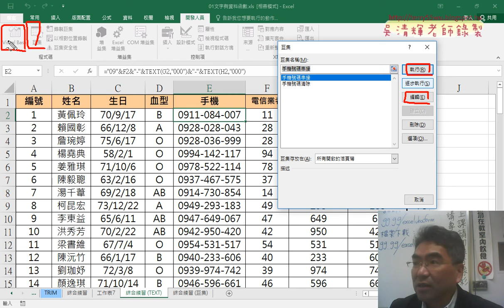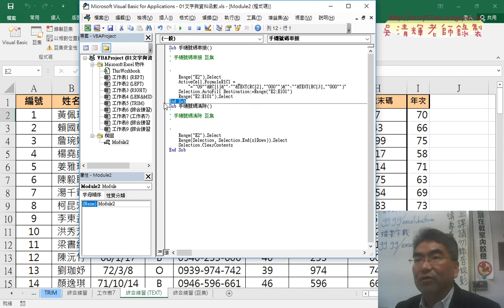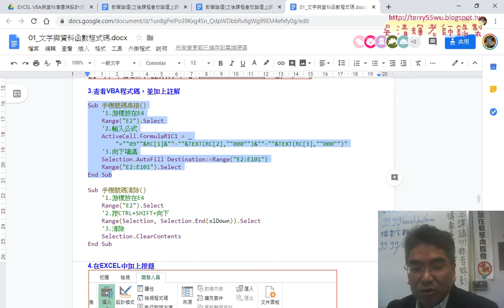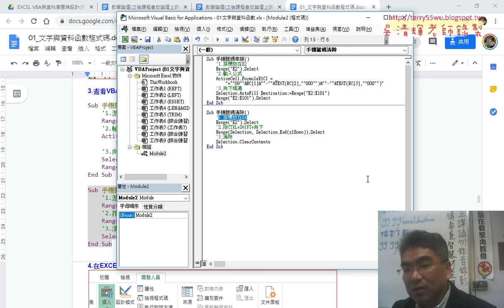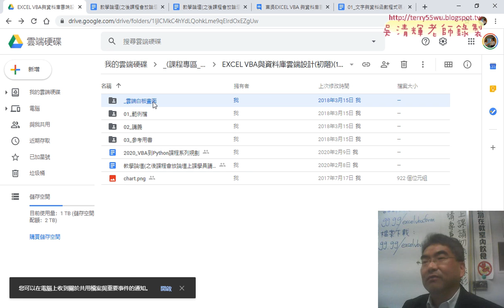08 巨集註解與論壇說明